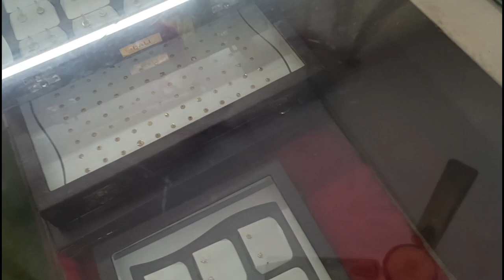Bengali Bouvat Vlog || Ladke Wale Ke Taraf Se Reception Party ||Pritirajbanshi vlog💐👸💝💞🎁💃🎉🎉 🎉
routine
daily routine
routines
simple evening routine vlog
my morning routine vlog
daily routine vlog kaise banate hai
routine blog mein क्या-क्या dikhate hai
routine vlog kaise banaun
vlog kaise banate hai
vlog banane ka Sahi tarika
discussion kaise banaen
description mein kya likhe
title mein kya likhe
thumbnail kaise banate hai
humne banane ka Sahi tarika
attractive thumbnail kaise banaye
daily vlog
daily routine vlog
night routine
night routine vlog
daily morning tonight vlog video
video mein views kaise laye
what's time kaise badhaye
night routine winter
my night routine 2022
night routine skin care
evening routine
morning routine
My 1st vog First vlog in my channel
cute puppy Labrador
cute puppy labrador
cute puppy labrador videos
cute puppy labrador dog
cute puppy black labrador
labrador puppy cute moments
how to draw a cute labrador puppy
labrador cute puppy status
cute labrador puppy barking
labrador puppy cute whatsapp status
small cute labrador puppy
cute puppy Labrador
cute puppy labrador
cute labrador puppy crying
cute labrador puppy playing
cute labrador puppy shots
cute labrador puppy status
cute labrador puppy rosey
cute dog labrador
Bou bhat
bou bhat songs
bou bhat
bou bhat video
bou bhat recipe
bou bhat vlog
bou bhat er gaan
bou bhat ceremony
bou bhat dance
bou bhat makeup
reception vlog II bengali wedding reception || অনেক দিন পর সবাই একসাথে অনেক আনন্দ করলাম ৷৷ reception vlog II bengali wedding
reception
reception vlog
reception vlog Hindi
reception vlog bengali
reception decoration
Priti Rajbanshi reception vlog video
reception lehenga
reception hairstyles
reception vlog shy styles
reception party
reception party
reception party vlog
reception dance
reception video
reception dress for women
reception look
reception dress for men